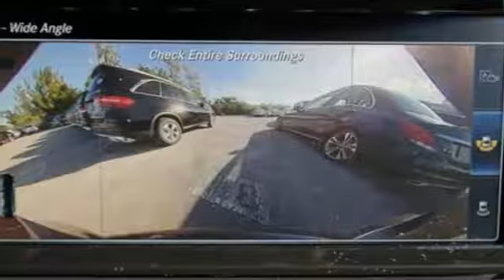New 2018 Mercedes-Benz E-Class Miami FL Coral Gables, FL JA383859 - SOLD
Year: 2018
Make: Mercedes-Benz
Model: E-Class
Trim: E 300
Engine: 4 Cyl. 2.0 L
Transmission: Automatic
Color: LUN_BLUE
Interior: Brown
Stock #: JA383859
VIN: WDDZF4JB6JA383859

Address:
300 Almeria Avenue